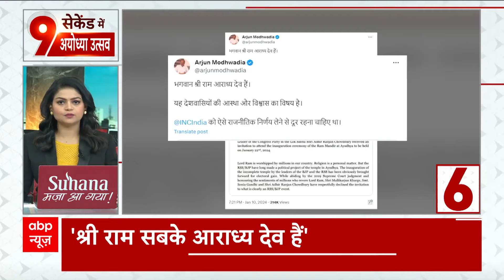जम्मू-कश्मीर के पूर्व सीएम फारूक अब्दुल्ला की मुश्किलें बढ़ी, 20 साल पुराने केस में ईडी करेगी पूछताछ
जम्मू-कश्मीर के पूर्व मुख्यमंत्री फारूक अब्दुल्ला को मनी लॉन्ड्रिंग के एक मामले में ईडी ने समन भेजा है. ईडी ने फारूक को आज को श्रीनगर में पूछताछ के लिए बुलाया है